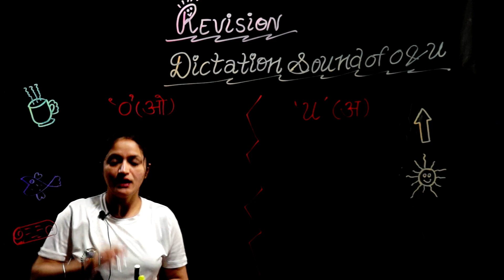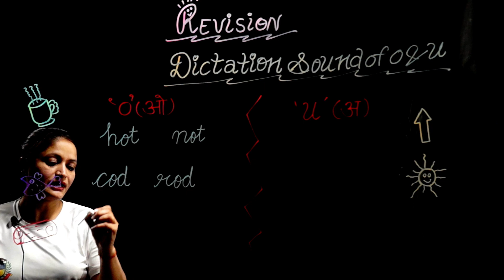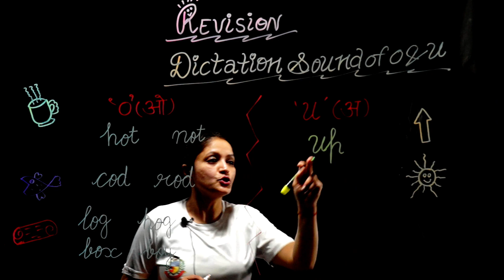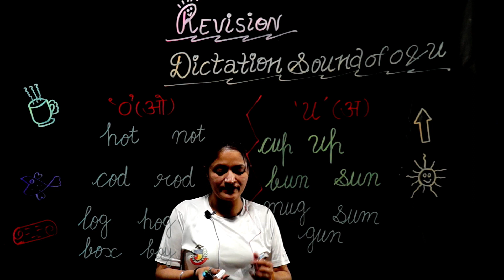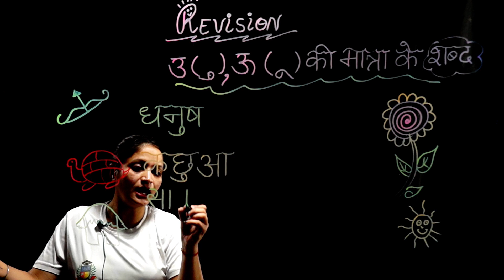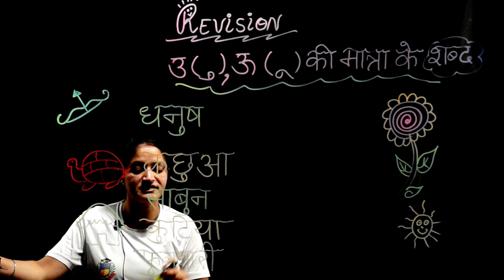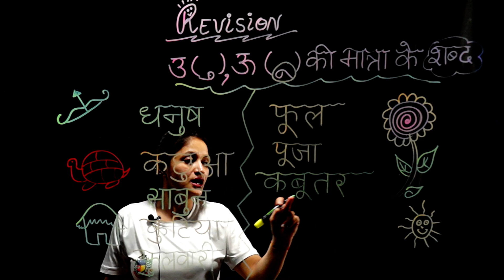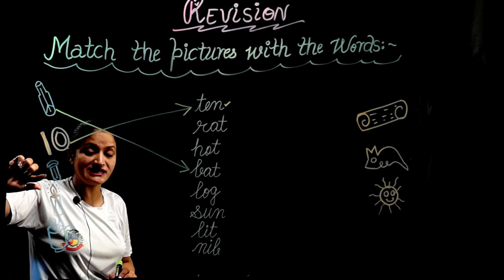WORKBOOK 7 (THE LAST EPISODE)- WEDNESDAY WORK - UKG